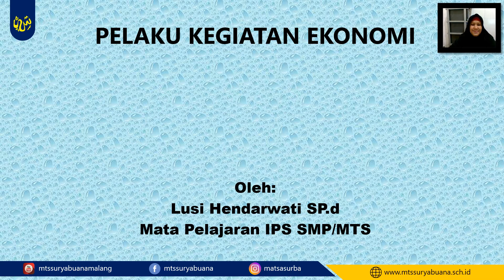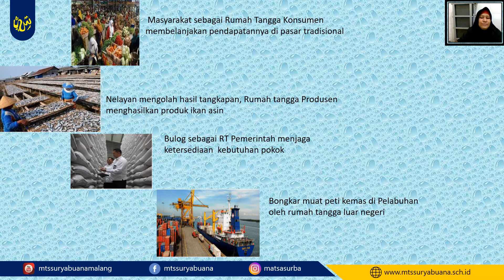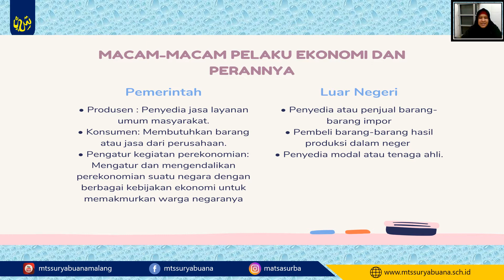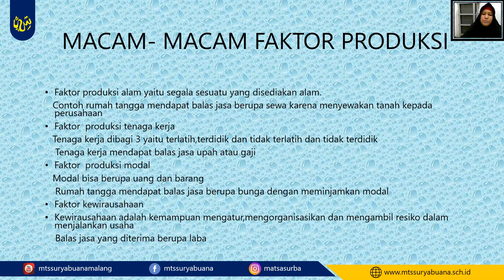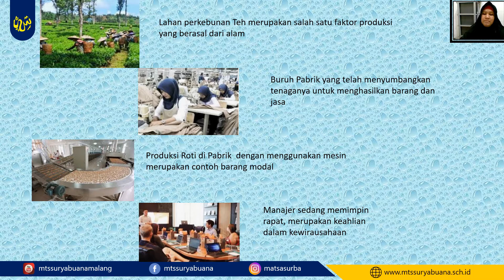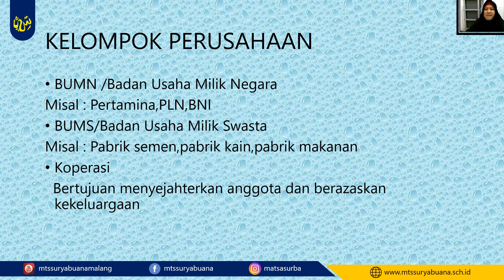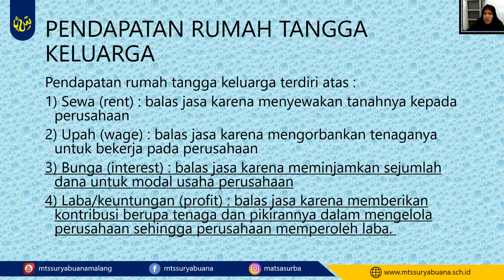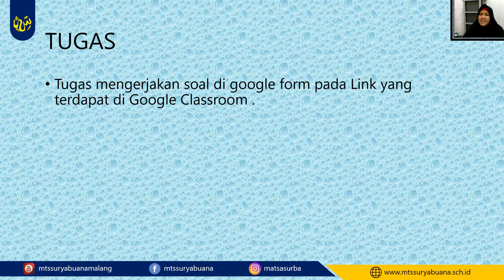IPS Kelas 8 - Pelaku Ekonomi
Video Pembelajaran
IPS
Kelas 8
Pelaku Ekonomi